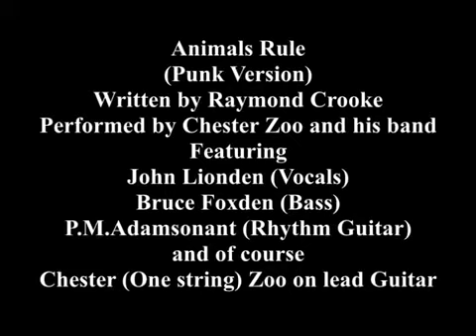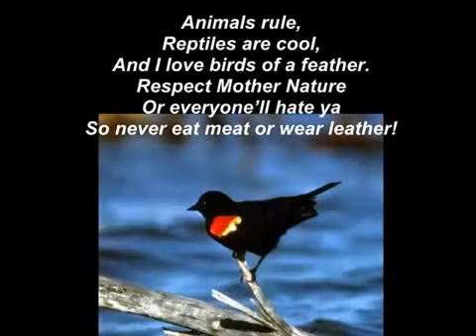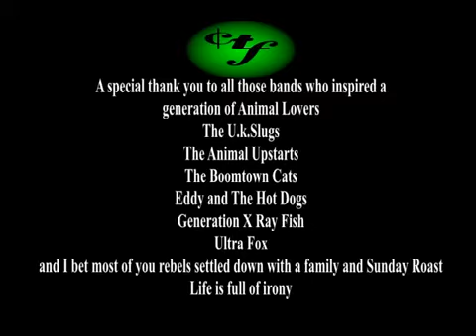1718. Animals Rule (Original) - Punk Version (P. M. Adamson)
When I first put up this song about my love for our four-footed and feathered friends, I mentioned that I initially envisaged it as being performed in punk style. This was not something I felt I could do myself, so I suggested that someone might like to cover it that way. And now, at last, someone has. Peter Adamson, who has already created an illustrated video of "Animals Rule" has done his own punk version of the song. Thank you, Peter, for doing this song as it was always meant to be!

This song (non-punk version) is on my fifth CD, "Who Needs Reality?", available from CD Baby:

Lyrics and chords:
C
I’d rather solve quadratic equations
. F C
Than shoot little birds with my gun.
. F C
I’d rather upholster a sofa
. G7 C
Than slaughter a rabbit for fun.
I’d rather recycle some garbage
Than join in the hunt for a fox.
I’d rather read Milton’s Paradise Lost
Than keep something caged in a box.

F
Animals rule,
C
Reptiles are cool,
. G7 C
And I love birds of a feather.
Respect Mother Nature
Or everyone’ll hate ya
So never eat meat or wear leather!

I’d rather drink cold muddy water
Than cut off an animal’s tail.
I’d rather jump into the harbour
Than stick a harpoon in a whale.
I’d rather spend time with my mother-in-law
Than return to the murderers we were.
I’d rather wear newspaper trousers
Than dress up in animal fur.

I’d rather have all my limbs fractured
Than cut off the fins of a shark.
I wish I could save all God’s creatures
Like Noah once did with his ark.
I won’t kill an elephant for ivory.
I’d rather paint frescoes on ceilings.
I’d rather get crushed by the wheels of a bus
Than hurt any animal’s feelings.